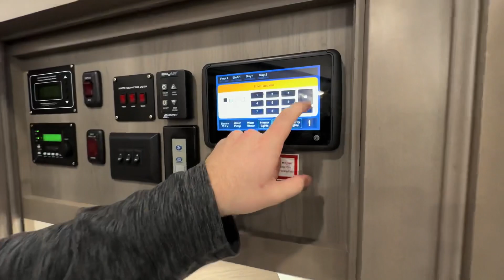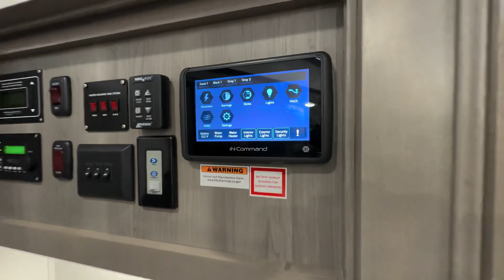2023 Montana 3781RL Legacy | Built to Spec per Customer Order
Today, Tanner walks us through a customers built to spec 3781RL.